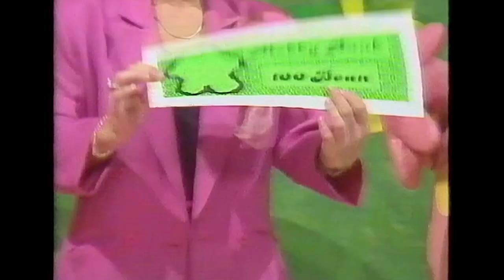Mr Blobby - Valerie Singleton Gotcha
Who better to teach Mr Blobby about money that Val Singleton